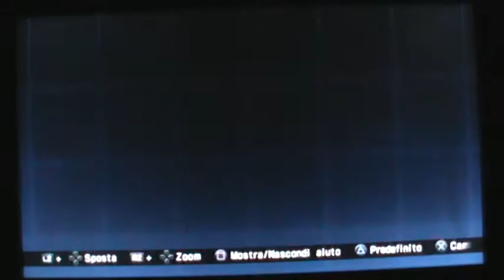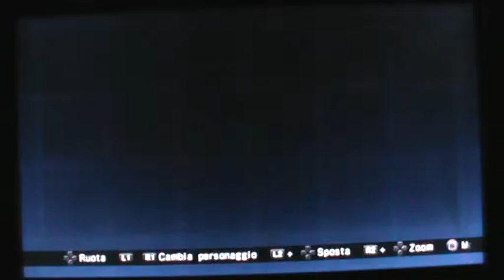Ultimate Marvel vs. Capcom 3 - I modellini in 3D (quarta parte)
Ecco la quarta parte dei modellini di Ultimate Marvel vs. Capcom 3. Dopo avervi detto tutti i Capcom, ascoltate con attenzione Gabry Costa che vi dirà tutti i Marvel come sono fatti. Se volete la quinta parte, io vi aspetto.

I modellini in 3D di questa quarta parte sono

MARVEL
Wolverine
Hulk
Iron Man
Captain America
Deadpool
Doctor Doom
Super-Skrull
Thor Odinson